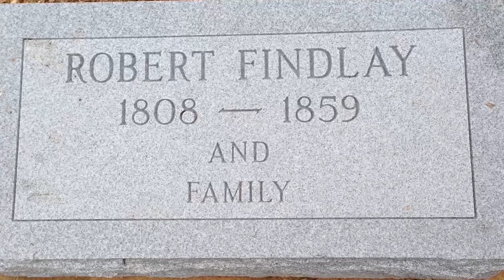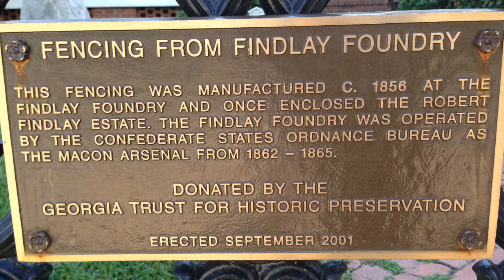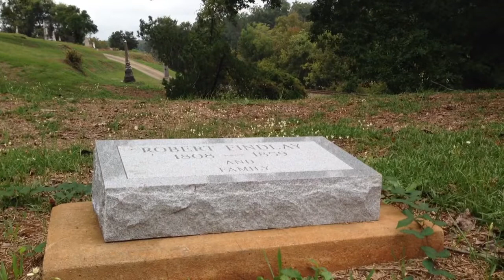Finding Findlay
Macon industrial pioneer  Robert Findlay made his mark on Macon in the 1800s, but his gravesite was lost over the years. His great great grandson explains the quest to honor his ancestor. Video by Liz Fabian.